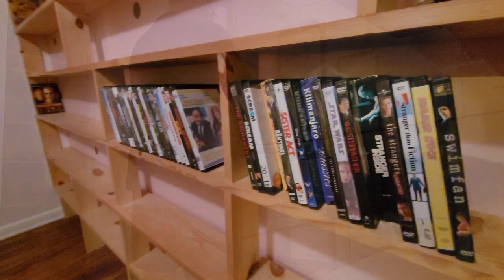building a free-standing media shelf and explaining nothing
For the full Nation catalog, where videos are not removed willy-nilly for no real reason or to see versions of these videos the way I created them without Googles free speech restrictions, visit the Nation on Rumble

in this splendiforus episode i will be building a free-standing media shelf and explaining nothing. any questions?